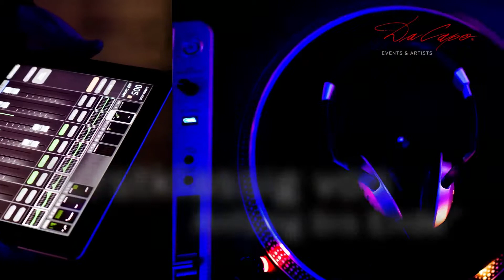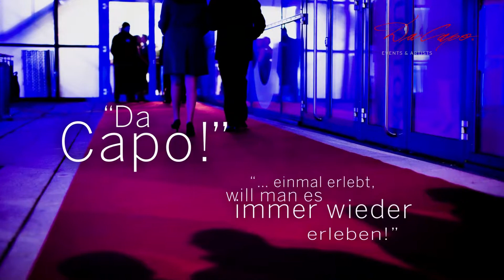Da Capo | Events & Artists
"Da Capo!"

"...einmal erlebt, will man es immer wieder erleben!"

Und wann möchten Sie unvergesslich feiern?

Fotos: Franco Baroni, Isabel Humpert